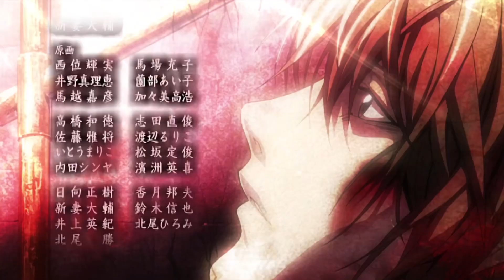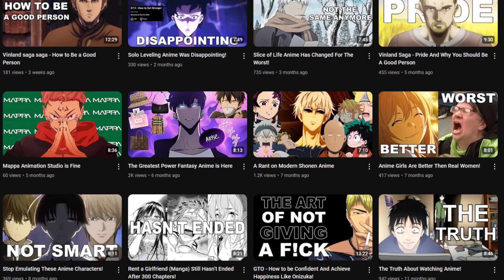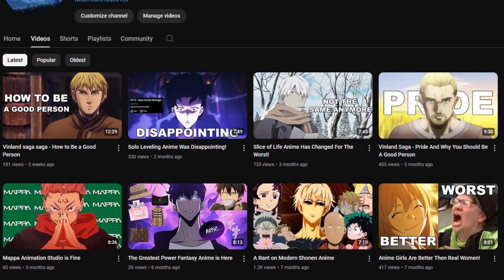Personalities in Anime Characters!